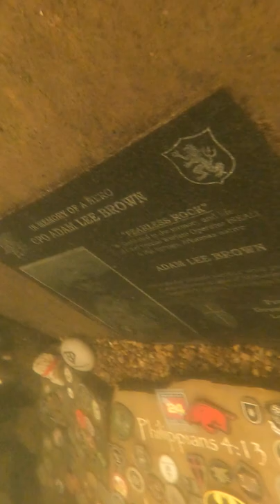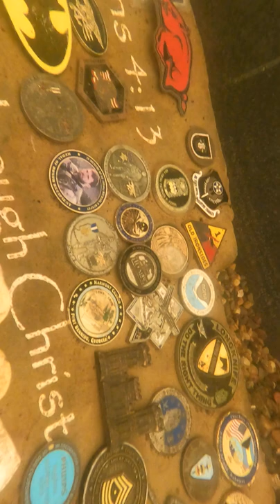Lake Ouachita (AR) Dive Vlog 2: Adam Brown Memorial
Memorial Dive to Navy SEAL Operator Adam Lee Brown. Brown was a local of Hot Springs, AR and was killed in action in Afghanistan in 2010. Footage is unedited. (Sorry)